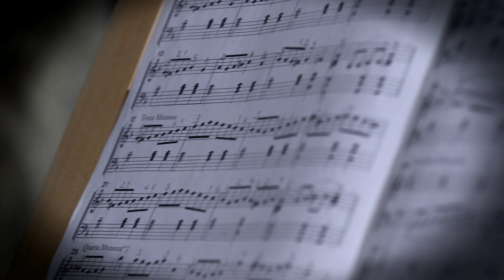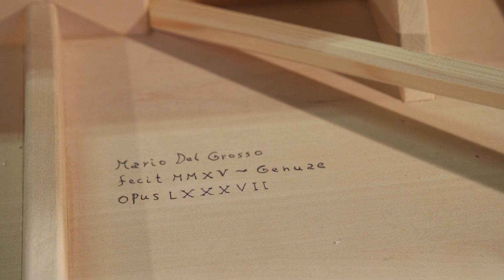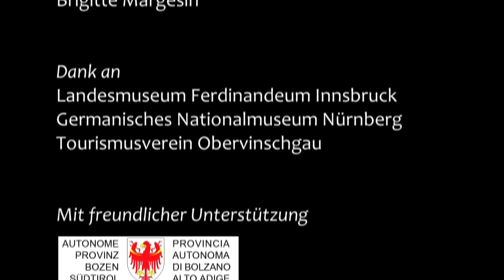Glanzstück Cembalo - Peter Waldner und seine Liebe für die Alte Musik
Das Cembalo war für Jahrhunderte das beliebteste Seiteninstrument an den Fürstenhöfen Europas, bis es vom Klavier abgelöst wurde. Der aus Mals stammende und in Innsbruck lebende Musiker Peter Waldner fühlt sich mit dieser barocken Klangwelt eng verbunden. Waldner hat den italienischen Instrumentenbauer Mario Del Grosso beauftragt, den „Grimaldi“ aus dem Jahre 1697, dessen Original im Germanischen Museum in Nürnberg steht, originalgetreu nachzubauen. Der Film dokumentiert die Arbeitsschritte - von den ersten Skizzen bis zum fertigen Instrument und dokumentiert das erste Konzert in der Kirche zum Heiligen Benedikt in Mals.